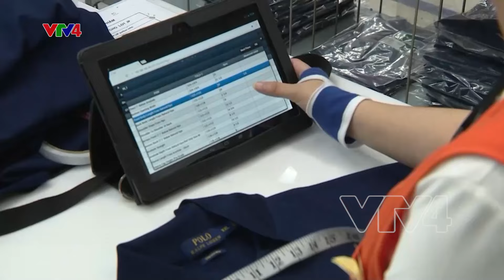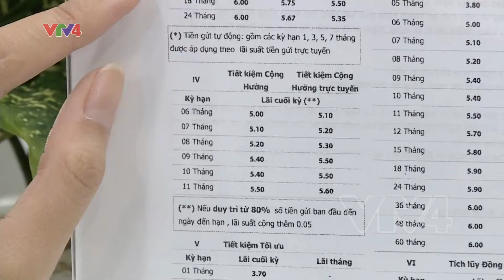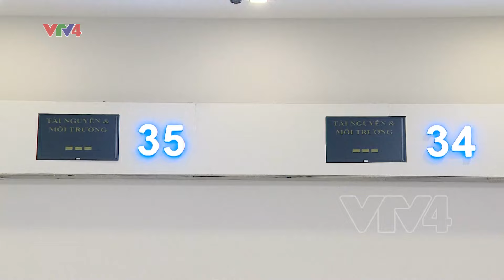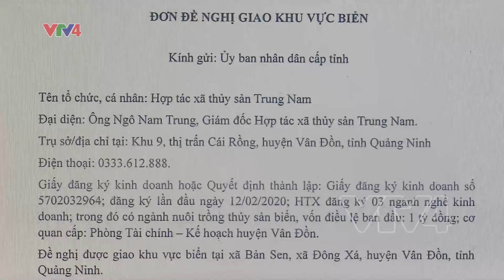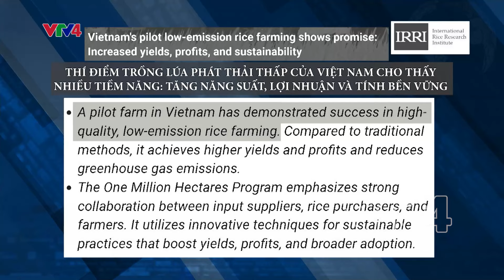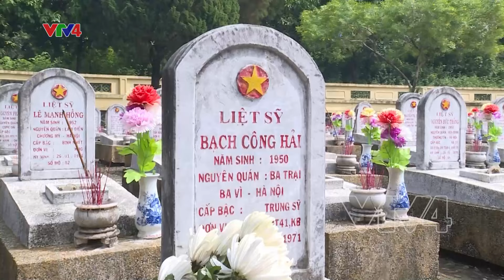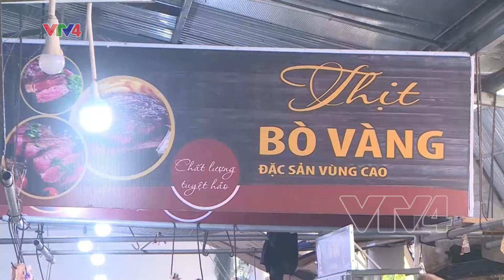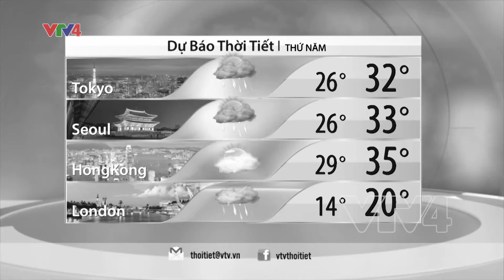Bản tin thời sự tiếng Việt 12h - 24/07/2024 | VTV4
- Tình cảm của đồng bào dân tộc với Tổng bí thư Nguyễn Phú Trọng
- Đầu tư cho chế biến để nâng cao giá trị rau quả Việt Nam
- Cả nước hướng về Quảng Trị những ngày tháng 7

Hastag